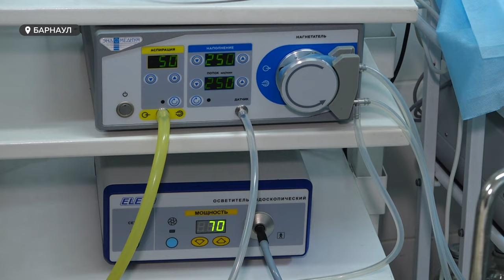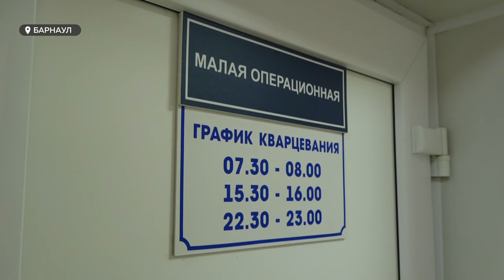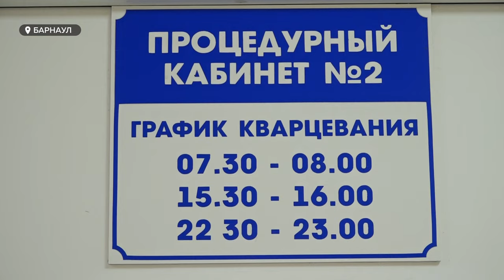Новое оборудование позволит лечить гинекологические заболевания щадящим методом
Врачи барнаульской городской больницы №8 получили новое оборудование для лечения гинекологических заболеваний. Благодаря передовым аппаратам, пациенткам уже проводят манипуляции, которые позволяют щадящим методом оказывать своевременную помощь. Рассказываем подробнее о преимуществах нового оборудования.